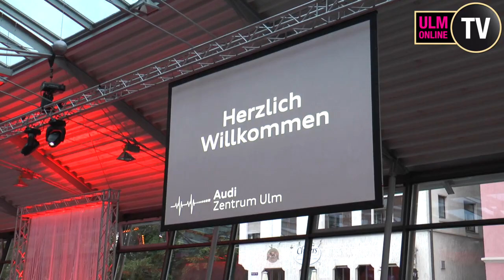Audi Next Level Luxury - Audi Zentrum Ulm - Ulm Online TV Spezial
Ulm Online TV
Der Sender für Ulm & Umgebung